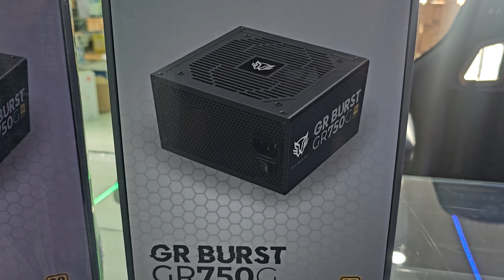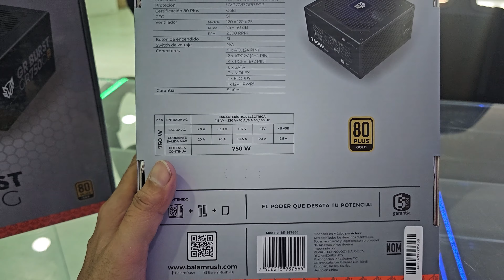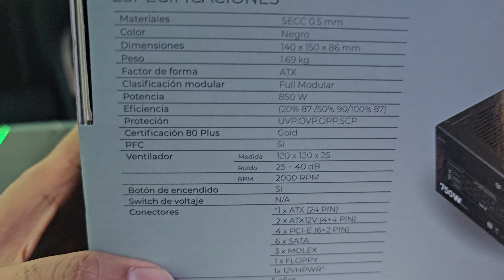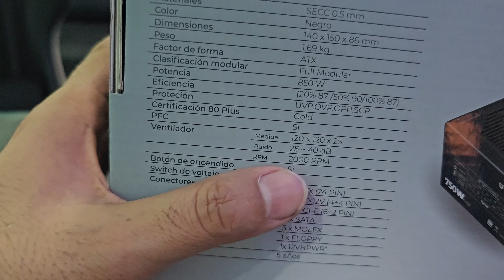fuente de poder econmica gamer bala rush la mejor y mas barata